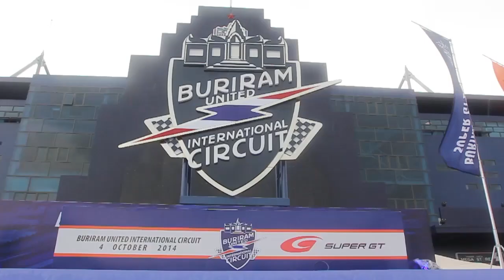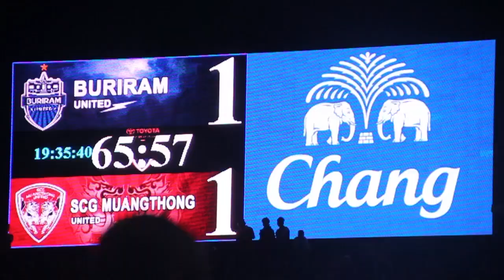บรรยากาศการแข่งขัน บุรีรัมย์ 1-1 เมืองทอง (TPL 2013)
ติดตามพวกเราต่อได้ที่ Facebook, Instagram และใน Socialcam นะคะ